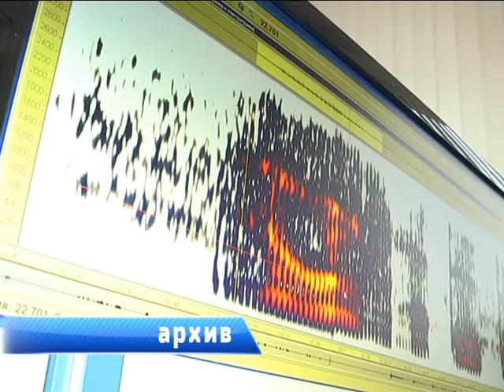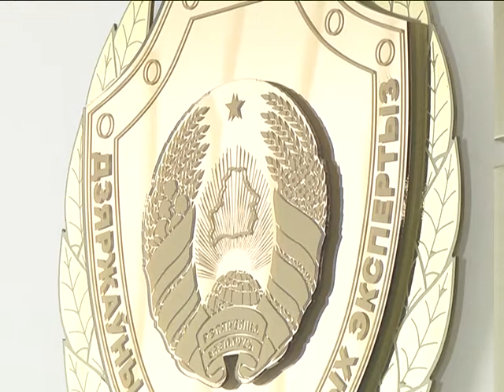2019-01-24 г. Брест. Итоги года УГКСЭ по Брестской области Новости на Буг-ТВ.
Сотрудники следственного комитета – те, кто повседневно решает задачи по раскрытию убийств, краж, коррупционных и прочих преступлений. Ко многим аргументам, выводам и мнениям следователи приходят лишь после того, когда получат информацию от судебных экспертов. Собрать улики, обработать доказательства, и получить достоверные, неоспоримые факты с мест происшествий – этим ежедневно занимается Государственный комитет судебных экспертиз. Его сотрудники выполняют важную работу в расследовании преступлений, и не имеют права на ошибку. О результатах судебно-экспертной деятельности органов государственного комитета судебных экспертиз Брестской области в 2018-ом году говорили на днях на итоговой коллегии. Какие новые направления деятельности были разработаны и внедрены в минувшем году для более эффективной работы, расскажем в материале нашего выпуска.